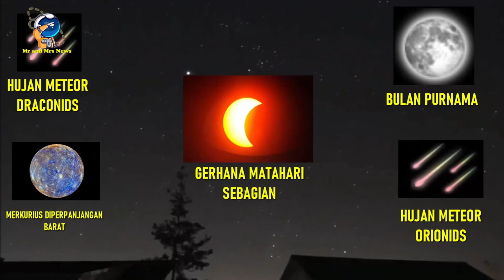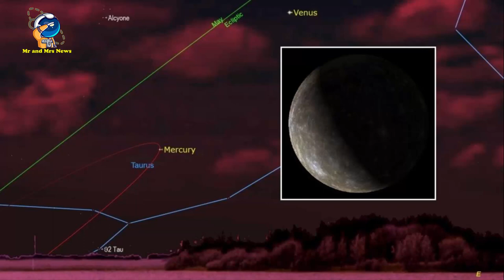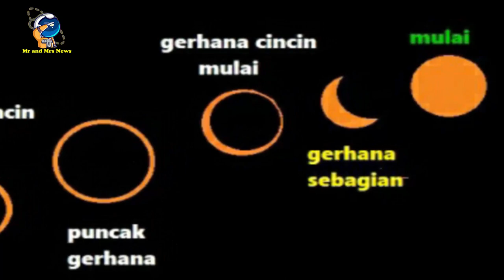FENOMENA ASTRONOMI OKTOBER 2022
TERIMAKASIH !!

PERISTIWA LANGIT OKTOBER 2022
Hujan Meteor OKTOBER 2022